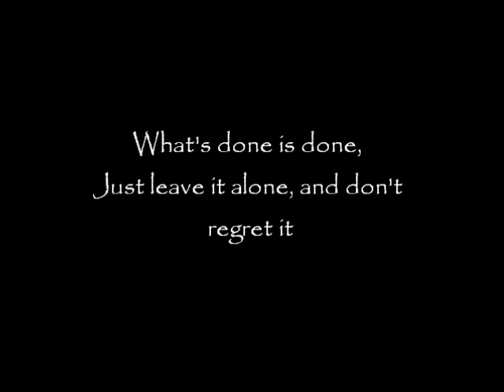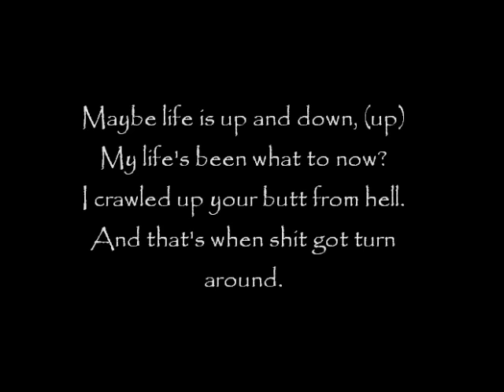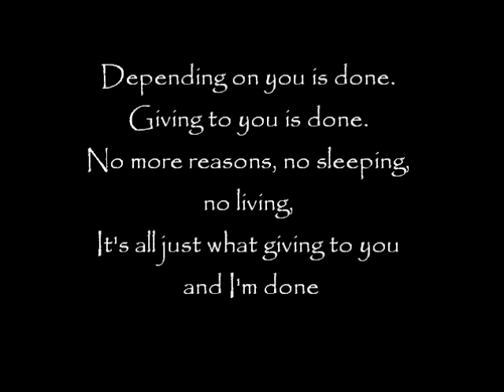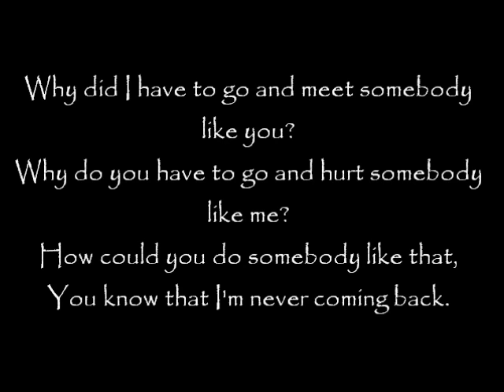Limp Bizkit Boiler Lyrics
LYRICS IN SONG AND VIDEO

Looks like I'm'a do everything myself,
Maybe I could use some help,
But hell, if you want somethin' done right?
You got to do it yourself.
Maybe life is up and down, (up)
My life's been what to now?
I crawled up your butt from hell.
And that's when things got turn around.
You used be alive, now you feel pathetic.
But now I get it,
What's done is done,
Just leave it alone, and don't regret.
Sometime- something- turn in-to dumb thing.
And that's when you put your foot down.

[chorus start]
Why did I have to go and meet somebody like you?
Why do you have to go and hurt somebody like me?
How could you do somebody like that,
You know that I'm never coming back.
[chorus end]

Looks like I'm going to do everything myself. (everything myself)
You just do it yourself. (got it?)
Maybe life is up and down.
But my life's been what to now? (got it?)
I crawled up your butt from hell. (got it?)
And that's when shit got turn around. (got it?)
You used be alive, now yo so pathetic.
I know, you just LEAVE IT ALONE, and don't regret.
Sometime- Somethings- turn into dumb things.
And that's when you put your foot down. (your foot down)

[chorus start]
[chorus end]

Depending on you is done. (is done)
Giving to you is done.
No more reasons, no sleeping, no living,
It's all just what giving to you and I'm done. (and I'm done)
Giving to you is done. (is done)
But hiding from you IS DONE. (is done)
But lying from you is done.

[chorus start]
[chorus end]

But why?
WHY?
(you've been some (???))
WHY?
WHY?
WHYYYYYYYYYYYYYY?

Why?
why?